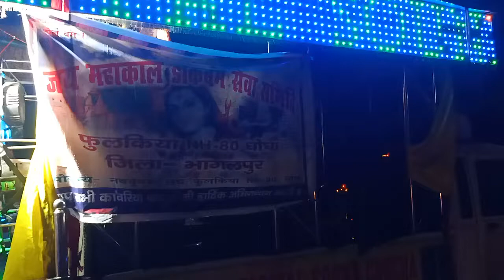video !djdance bolbamsong !#2022 डाकबम सेवा समिति फुलकिया NH 80 घोघा ।